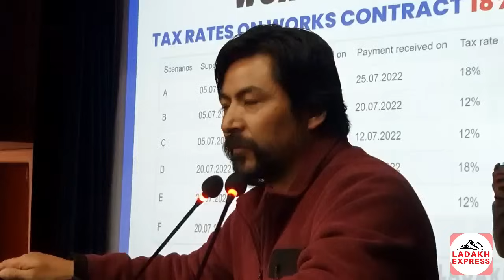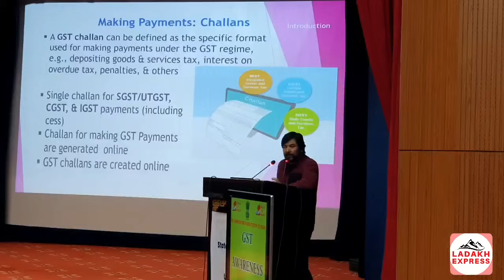Two Day GST Awareness Cum Training Programme Concludes | Organised by State Taxes Department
Bank Detail
A/C : JK BANK KARGIL
Account no.
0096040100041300